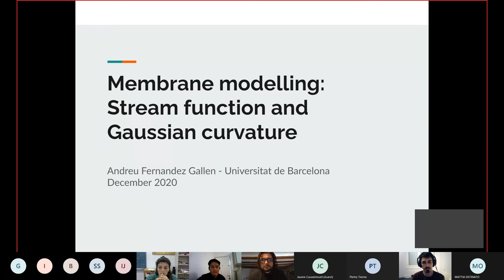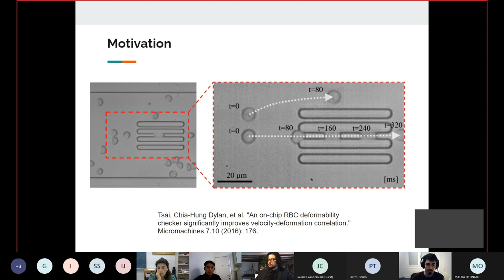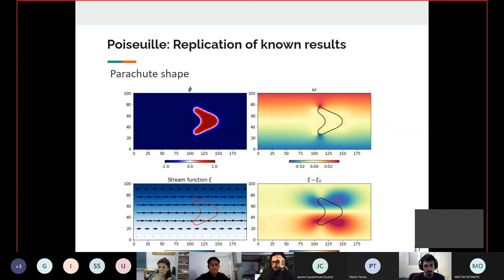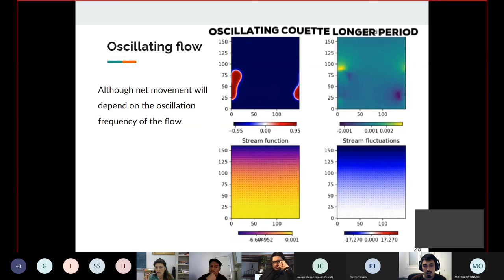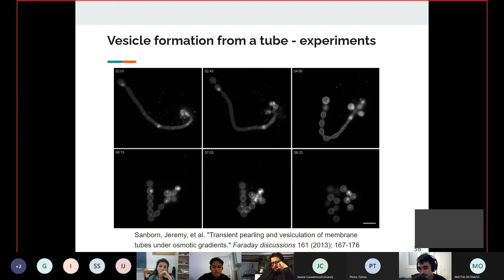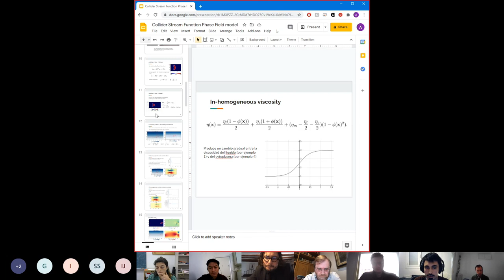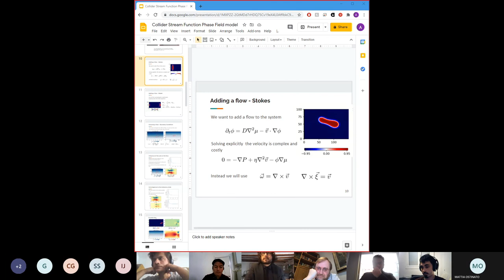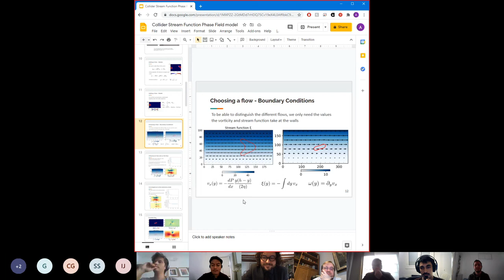Membrane modelling: Stream function and Gaussian curvature.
In this seminar, Andreu told us about his models for red blood cells in flow fields.